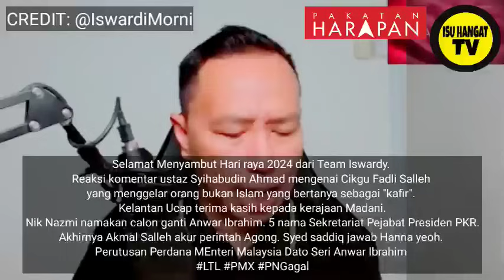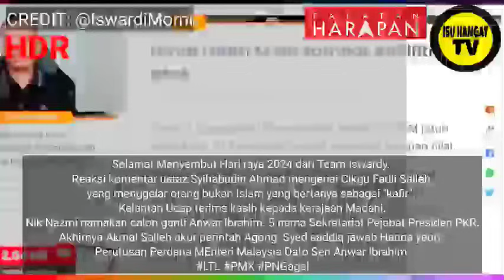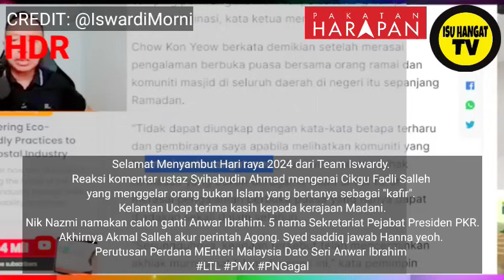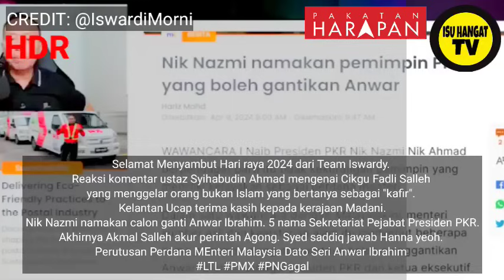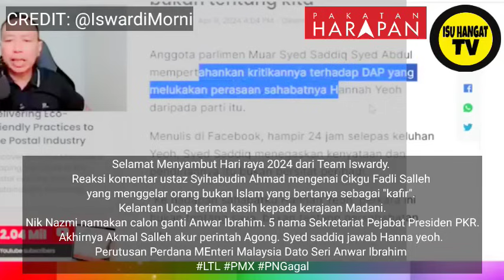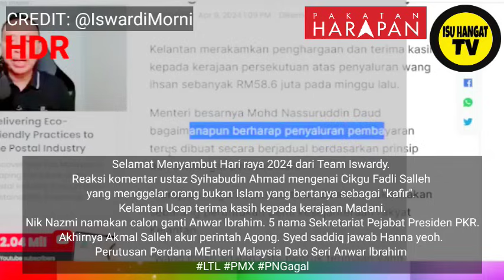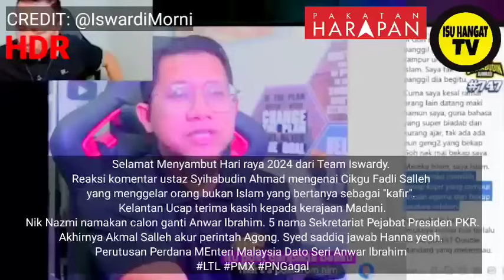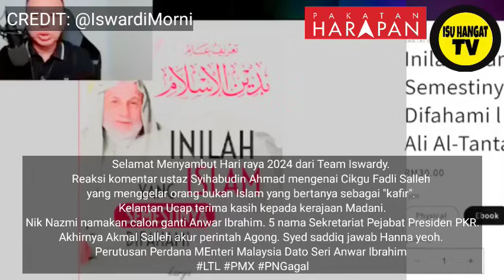NAMA CALON GANTI ANWAR DIUMUMKAN!?